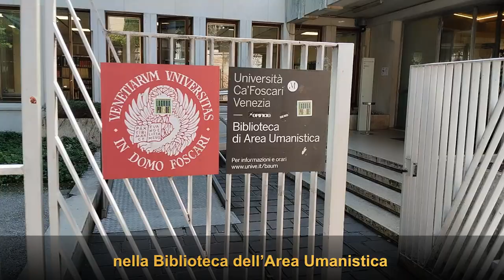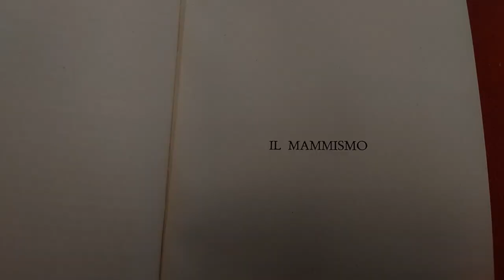Italiani mammoni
Il termine “mammismo” nasce ufficialmente nel 1952. In una raccolta di scritti (Il nostro tempo e la speranza – Saggi di vita contemporanea) lo scrittore Corrado Alvaro presenta un breve saggio, intitolato, appunto “Il mammismo” nel quale racconta e descrive i comportamenti di numerosi ragazzini in una soleggiata domenica romana.
Scrive Alvaro: "Non c'è Paese che abbia tanto esaltata la madre da secoli, e non ce n'è uno che abbia fatto tanto spreco dei suoi figli". E continua: “Al contrario di quanto avviene nelle società moderne (...), questi ragazzi sono ognuno per la madre il protagonista, il personaggio unico che ha diritto a tutto”.